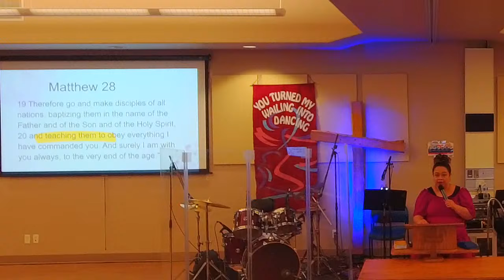Sermon Only: "I'm Learning the Teachings of Jesus" || Pastor Arleen Speaking || February 11, 2024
Our worship service from February 11th, 2024. Pastor Arleen Gomez's sermon in our the Way of Jesus sermon series.